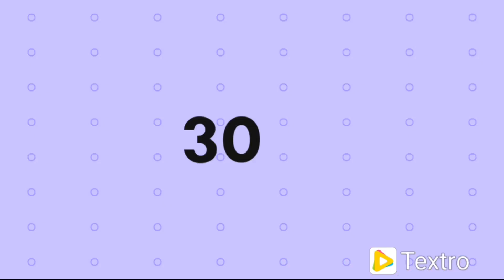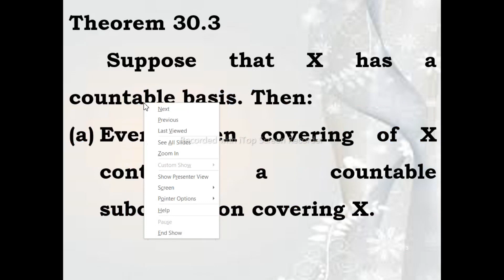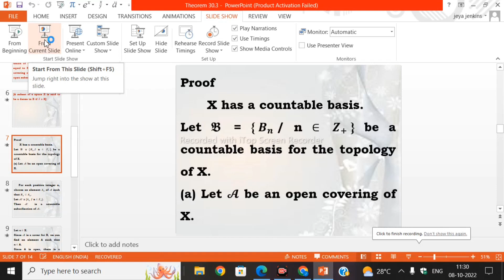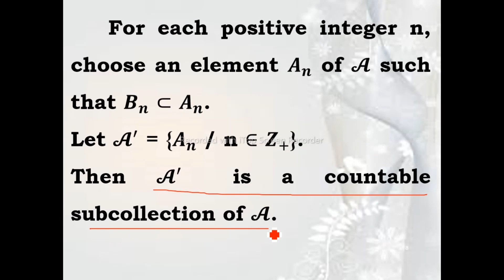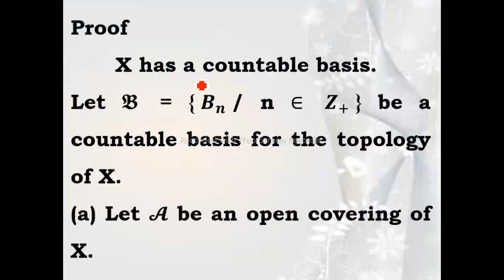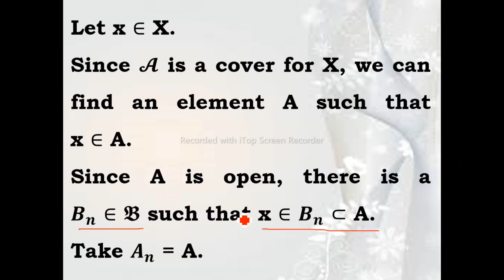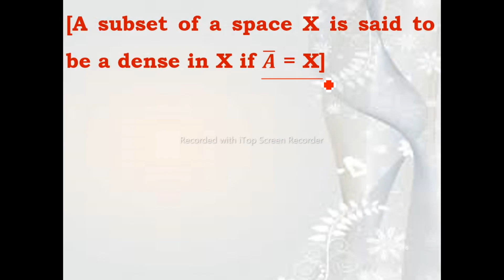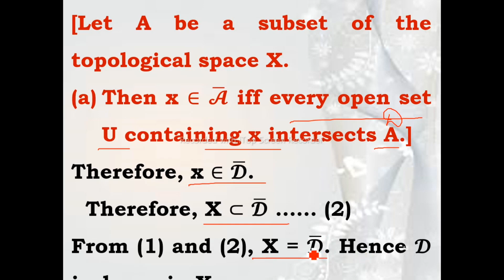THE COUNTABILITY AXIOMS THEOREM 30.3 JAMES R MUNKRES...SUPPOSE THAT X HAS A COUNTABLE BASIS......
EVERY OPEN COVERING OF X CONTAINS A COUNTABLE SUBCOLLECTION COVERING X. THERE EXIST A COUNTABLE SUBSET OF X THAT IS DENSE IN X.